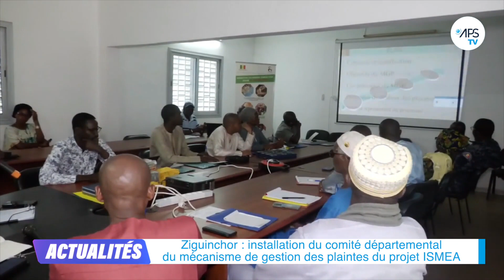Ziguinchor : installation du comité départemental du mécanisme de gestion des plaintes du projet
Ziguinchor, 26 août (APS) – L’adjoint au préfet de Ziguinchor (sud), Mamadou Lamine Diop a procédé, samedi, à l’installation du comité départemental du mécanisme de gestion des plaintes du projet « Investir dans la santé de la mère, de l’enfant et de l’adolescent » (ISMEA ), a constaté l’APS.